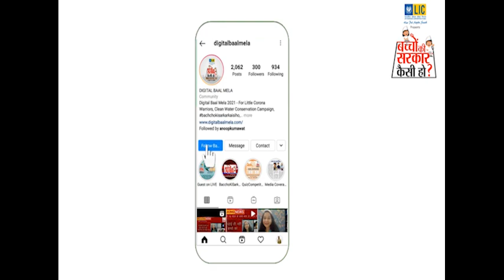GSSS RAMPUR की Rishika ने सरकार को दिए सुझाव, सुनिए क्या कहा -